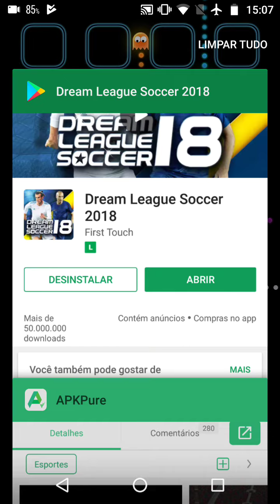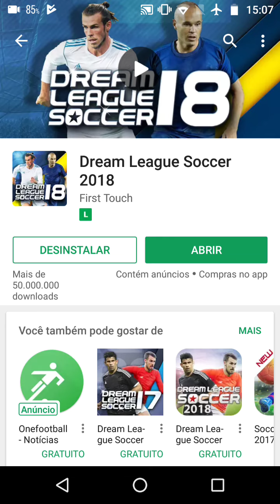Dream League Soccer 2018 Saiu Agora para Android aparelho não compativel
Saiu a nova versao do Dream League Soccer 2018
com  jogabilidade renovada e graficos bonitos
mais um otimo jogo de futebol para seu android
Aparelho Usado no video (Moto G4 Plus)